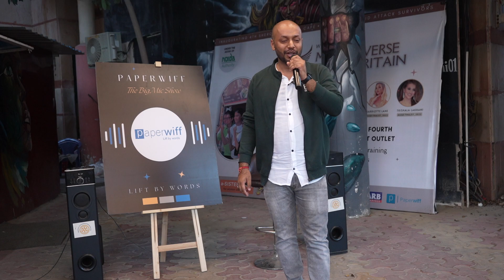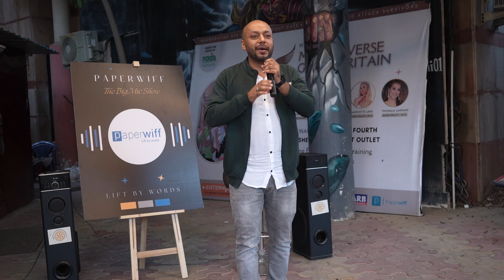The Big Mic | Noida Edition | Ankit Gupta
Paperwiff is a vernacular platform which promotes the local languages of India. It is an abode of more than 12 local languages, with a million readers and writers contributing to local languages. Paperwiff is spreading the whiff of words through their open mic series "The Big Mic". This is a series of "The Big Mic"- Noida Edition.

Lift by words!